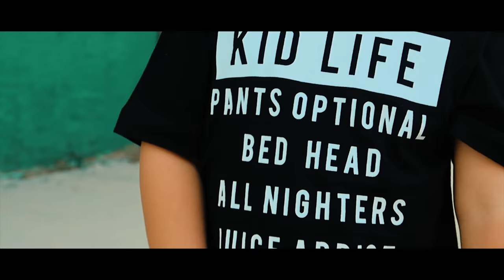MOM LIFE - Music Video (All Night - The Vamps, Matoma)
Mom Life ain't easy, but it's totally worth it! Turn up your volume for this music video!

to be honest we are all just winging it, life, motherhood, everything...

I'm (Jenny) just lucky to be able to share all the ups and downs of being a mom with these ladies and even though some days are harder than other, & we don't all raise our kids the same way... it's nice to have a group of girls that I can laugh, cry, and vent to. I've learned that "mommin' ain't easy... but it's totally worth it"

Gear we use:
Sony A7s II (Main video camera)
Canon G7X II (Pocket Vlog camera)
GoPro Hero 5 (Fun water/action shots)
Zhiyun Crane Gimbal (steady shots)
DJI Mavic (Drone)

The Vamps & Matoma’s new single All Night is out now!